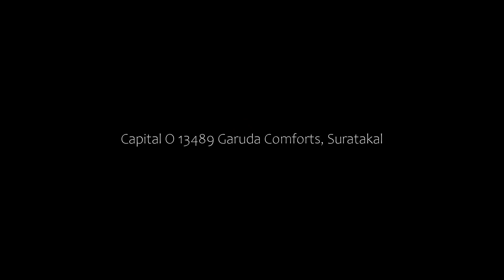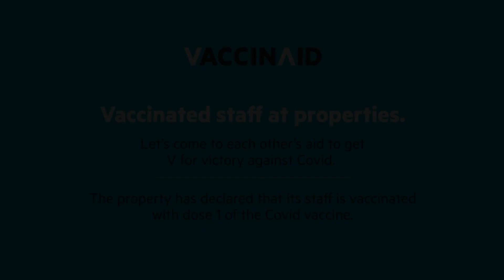Capital O 13489 Garuda Comforts, Suratakal, India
About Property:
Set in Suratakal, Vaccinated Staff - Capital O 13489 Garuda Comforts is 500 m from Surathkal Beach. Among the facilities of this property are a restaurant, a 24-hour front desk and a shared kitchen, along with free WiFi throughout the property. The hotel has family rooms.
All guest rooms come with air conditioning, a TV with cable channels, a coffee machine, a bath or shower, free toiletries and a wardrobe. At the hotel all rooms are fitted with a pri...
Property Type: Hotel
Address: near NITK college, Thadambail, Surathkal, 575021 Suratakal, India
Searching For
1. Capital O 13489 Garuda Comforts - Suratakal - India
2. Capital O 13489 Garuda Comforts - Suratakal - India Address
3. Capital O 13489 Garuda Comforts - Suratakal - India Rooms
4. Capital O 13489 Garuda Comforts - Suratakal - India Amenities
5. Capital O 13489 Garuda Comforts - Suratakal - India Offers and Deals
Audio Credit:
Track Title: Blank Slate
Artist: VYEN